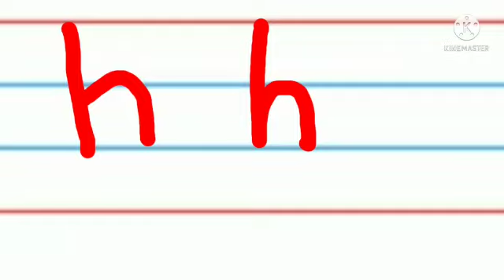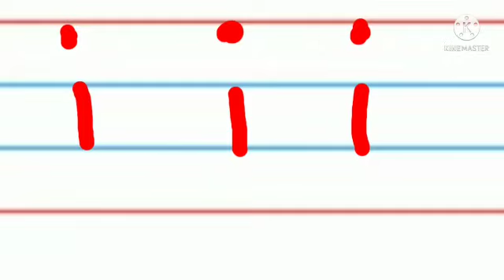KG- English (1/11/2021)